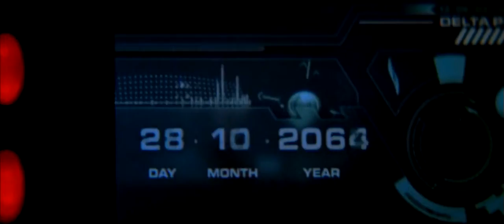Foley Studio Scene